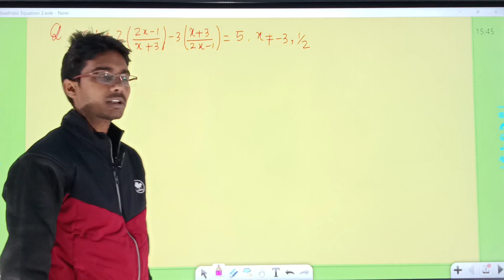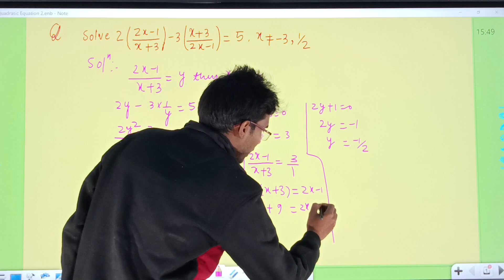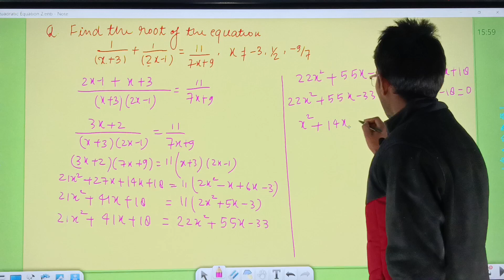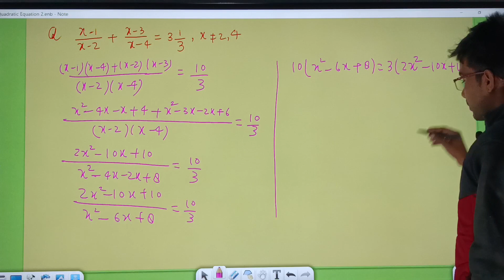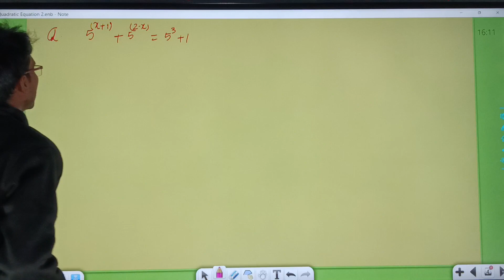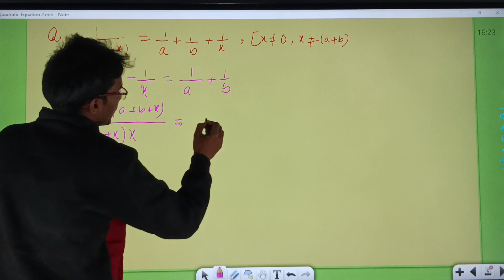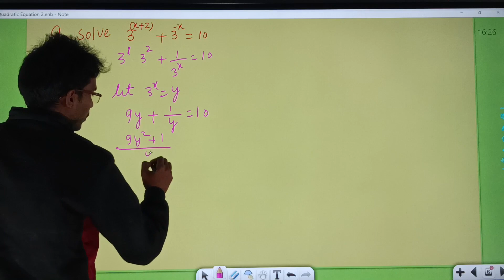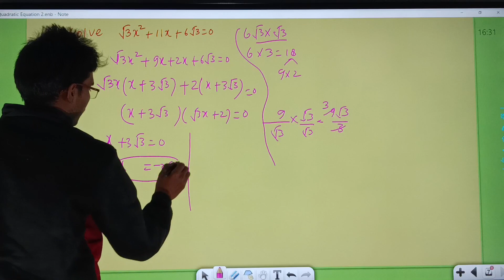Quadratic Equation Part 2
In this video, We discussed about Quadratic Eqaution Part-2 etc. This topic is very important for CBSE Board Examination. समस्त आफलाइन क्लास हमारे कोचिंग रेयांश एजुकेशन सेंटर- हाफिजपुर - आजमगढ़ में संचालित की जा रही है। Facebook Telegram Instagram Youtube Twitter